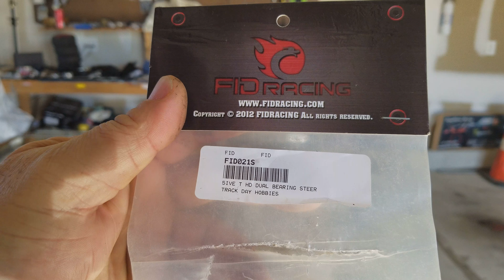2018 Losi 5ive T Giveaway donation from Sunoco Twist